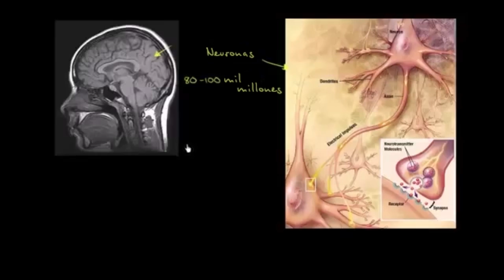Ejercitar tu mente